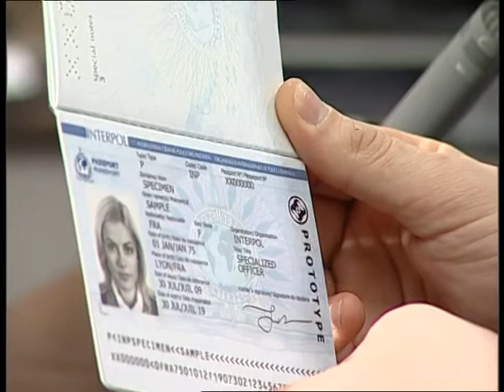Актуальный микрофон 09.02.2012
Павел Лазовик и Виктория Сенкевич говорят о белорусских Шерлоках Холмсах, которые разыскивают преступников по всему свету. Зрители узнают, каким образом другие страны выдают нарушителей-беглецов, а также -- кто скрывается от международного розыска.